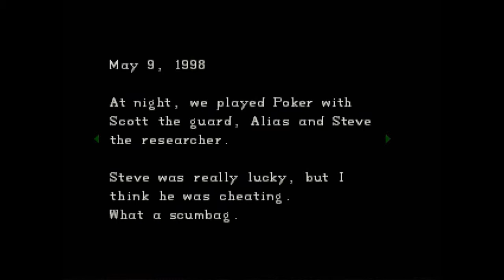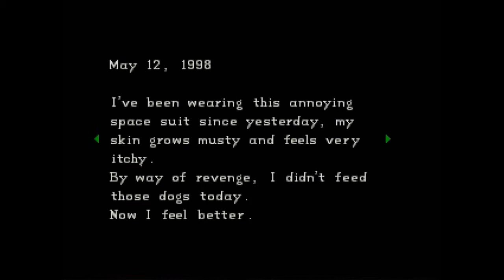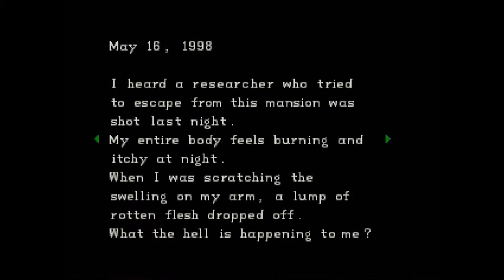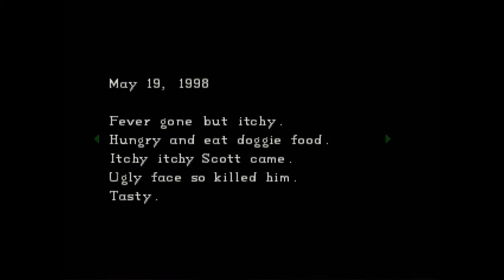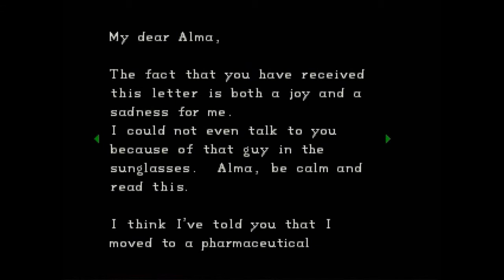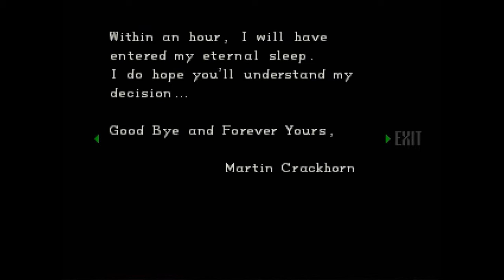Let's Play Resident Evil Director's Cut Part 3: Itchy Tasty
In this part, a certain zombie comes out of the closet, we discover why Jill put Piano playing on her CV and we solve puzzles like the proverbial boss that I am!